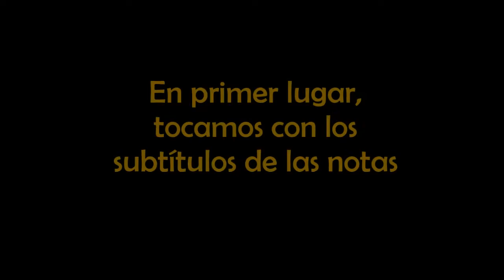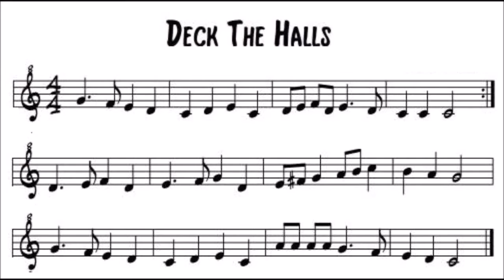Flipped_INTEF ."Deck the halls"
Tarea 3.1 realizada para el curso Flipped Classroom (INTEF)

Deck the halls, partitura para flauta destinada a 5º de Primaria.